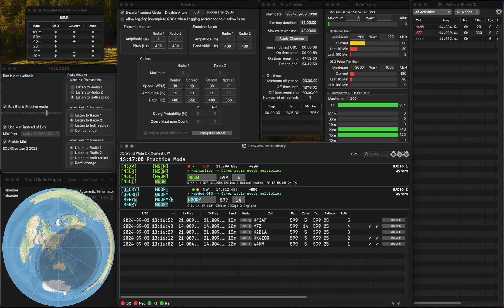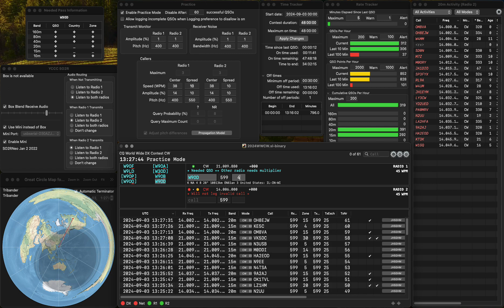20240903 SO2R practice for WWCW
One error at Pounce and one error at Run.  Both are due to hastiness.  Rate is pretty good.